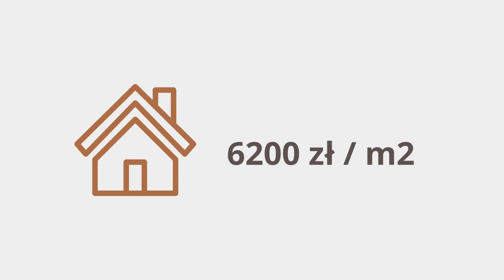Ostatnie wolne mieszkania na Osiedlu Gimnazjalna w Końskich